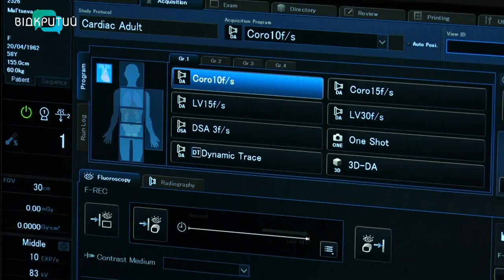5 тис операцій на рік на серці виконують в обласному центрі кардіології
Воно роботяще, хоча працює без дублерів. За життя людське серце скорочується понад 2,5 млрд разів. З кожним ударом виштовхує в артерії до 80 мл крові. Протягом життя здатне заповнити маже 3,5 тисячі залізничних цистерн. Щоб серце билося в унісон, треба дбати про нього та берегти. Про це нагадують в обласному Центрі кардіології та кардіохірургії. Нагода – Всесвітній день серця.